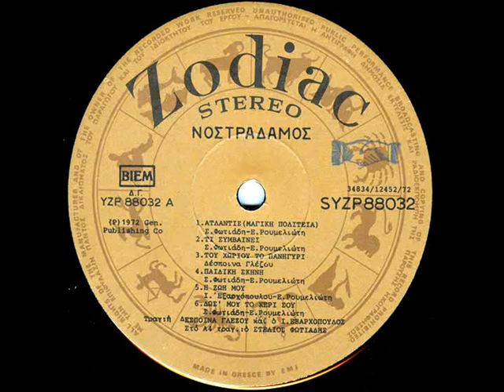ΝΟΣΤΡΑΔΑΜΟΣ - Τι Συμβαίνει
ΔΙΣΚΟΣ Νοστράδαμος (1972)
Οι Νοστράδαμος ήταν Ελληνικό ποπ συγκρότημα που ιδρύθηκε το 1971 από τον Στέλιο Φωτιάδη, τον Ιπποκράτη Εξαρχόπουλο - επίσης γνωστό και ως Τσάρλι  - και την Αγγλίδα τραγουδίστρια Chris King.  Η ομάδα πήρε το όνομά της από τον Γάλλο αστρολόγο Νοστράδαμο.  Η Δέσποινα Γλέζου, που ήταν μέλος των POLL (της άλλης πρωτοποριακής ελληνικής ποπ ομάδας), προσχώρησε στο σχήμα το 1972.
ι Νοστράδαμος ήταν ένα από τα δημοφιλέστερα ποπ συγκροτήματα στην Ελλάδα, που κυριάρχησε στην ελληνική ποπ-ροκ σκηνή μέχρι τα μέσα της δεκαετίας του '70. Η Δέσποινα Γλέζου προσχώρησε στο σχήμα εγκαίρως για να εμφανιστούν στο Φεστιβάλ Τραγουδιού Θεσσαλονίκης το 1972, όπου κέρδισαν την τιμητική διάκριση "Πρωτοεμφανιζόμενου Συνθέτη και Εκτελεστή" (Στέλιος Φωτιάδης) με το τραγούδι "Δώσ' μου το χέρι σου", το οποίο έγινε τεράστια επιτυχία στην Ελλάδα κατά τη διάρκεια της χούντας.

Η επιτυχία τους ήταν μετεωρική, μιας και το συγκεκριμένο single (Δώσ' μου το χέρι σου) πούλησε 9.000 αντίτυπα σε ένα μήνα. Το 1973, το γκρουπ έφτασε στο ζενίθ της δημοτικότητας του και έκανε περιοδεία ανά την Ελλάδα, με μεγάλη επιτυχία. Οι Νοστράδαμος κατατάσσονται στον αριθμό 9 σε μια λίστα με τα 10 πιο σημαντικά ροκ συγκροτήματα κατά τη διάρκεια της δικτατορίας στην Ελλάδα. Το 1974 (κατά τη διάρκεια της δικτατορίας), το συγκρότημα κέρδισε τον πρώτο ελληνικό διαγωνισμό συμμετοχής της Eurovision, που διοργάνωσε η ΕΡΤ για να εκπροσωπήσει την Ελλάδα στη Eurovision, αλλά δεν του επιτράπηκε να συμμετάσχει λόγω σκανδάλου.Η  λαϊκή τραγουδίστρια Μαρινέλλα στάλθηκε στη θέση τους στον διαγωνισμό. Το 1974 ο Τσάρλι και η Chris King αποχώρησαν από το συγκρότημα και δύο νέα μέλη, η Ρένα Παγκράτη και ο Μιχάλης Λαμπρόπουλος, τους αντικατέστησαν. Ένα χρόνο αργότερα, το 1975, το συγκρότημα διαλύθηκε.